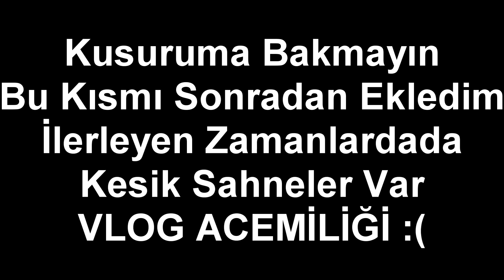ÇOK ÖNEMLİ VLOG - 2-3 Durum ve Kanalım İçin Önemli Gelişme!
Çok önemli açıklamalarda bulundum, benim için önemli durumlar dikkatlice dinlemenizi istiyorum, Kanalla ilgili çok mühim bir durumda var..